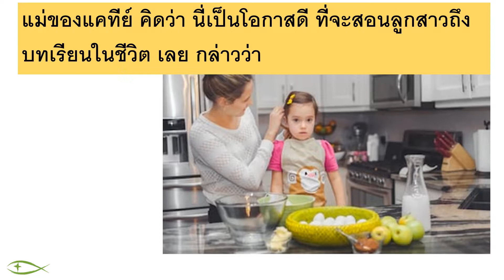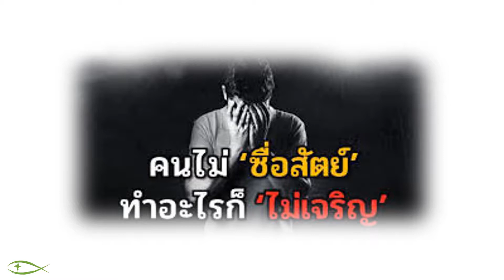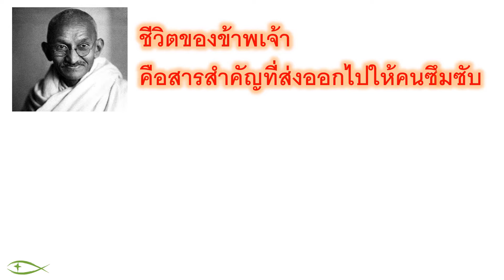Vlog-Hu4 (Thai Version) สอนเด็กให้เป็น คนดีในอนาคต ด้วยตัวอย่างของการดำเนินชีวิต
คำพูดสั่งสอน อาจไม่เพียงพอในการ สั่งสอนให้คนเป็นคนดี ตัวอย่างชีวิตต่างหากเป็นสื่อสอนที่ยอดกว่า